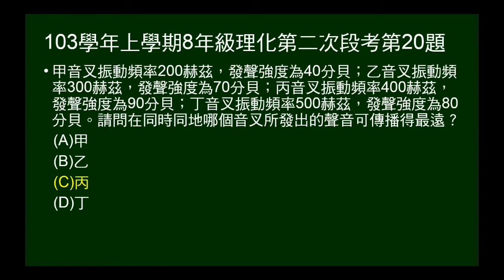103學年上8年級理化二段第20題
103學年上學期八年級理化第二次段考第20題。給四音叉的頻率及發聲分貝，問何者可以傳得最遠。